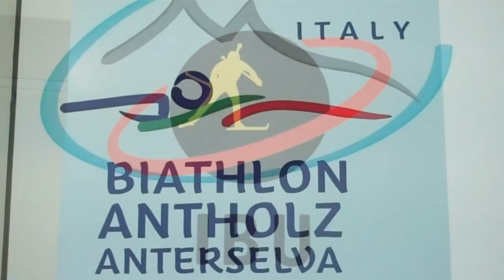Training Day in Sunny Antholz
rRndom clips of unofficial training and the scenery in Antholz, Italy